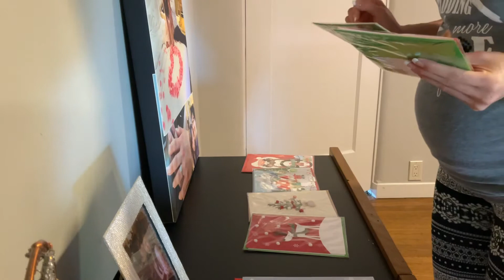Daily Vlog (35 Weeks Pregnant): Getting Ready for Christmas